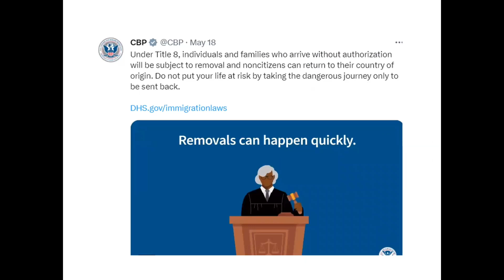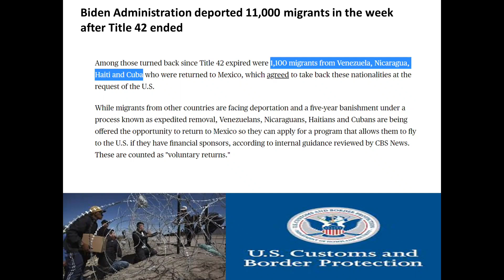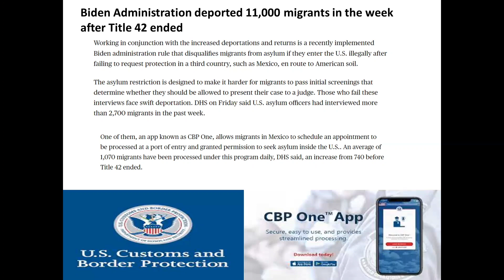Biden Administration Deported 11,000 People | Title 8 | Transit Ban | in Punjabi